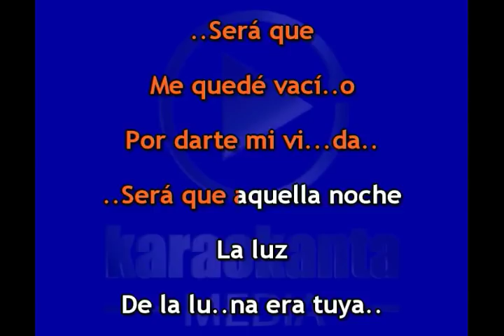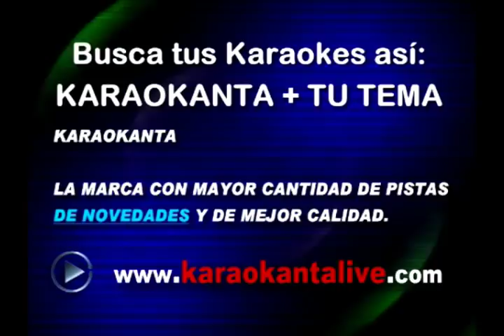Karaokanta - Río Roma con Carlos Rivera - Todavía no te olvido - (Demo)